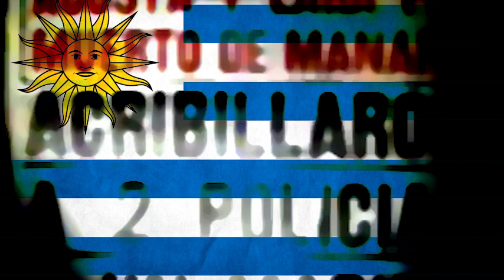LATAM: Uruguay - 50 anos de Golpes e Revoluções [O GOLPE -- 50 Anos Depois]